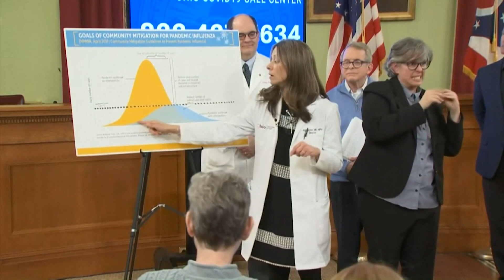Mercy Health Foundation Awards 2022- Dr Acton